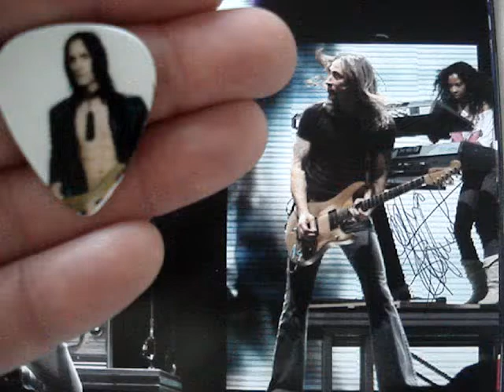Nuno Bettencourt guitar pick for Rihanna's european tour 2010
Guitar pick, and  tourbook autographed by Nuno